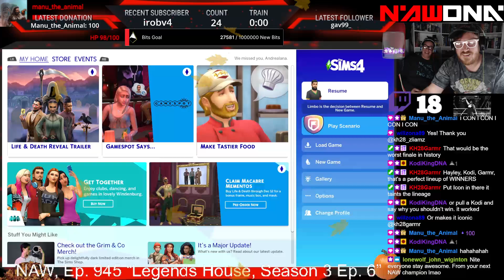NAW, Ep. 945 “Legends House, Season 3 Ep. 6”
Britt King, Benson Porter, Garmr, Will the Icon

Twitch.tv/doseofnerdacumen
YouTube.com/doseofnerdacumen
Facebook.com/groups/nerdacumenwrestling
Instagram.com/doseofnerdacumen